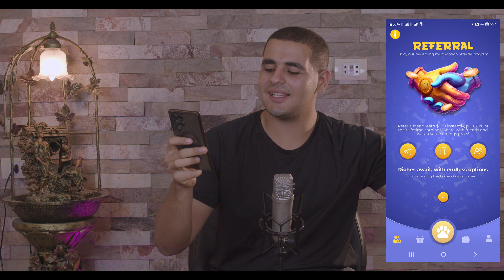تجربت الربح من الانترنت 2024 من تطبيق جديد سهل جدا 💰مع اثبات سحب عن طريق فودافون كاش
في هذا الفيديو أشارك معكم تجربتي في الربح من الإنترنت  2024 من خلال تطبيق جديد وسهل جدًا ستتعلم كيفية كسب المال بسهولة مع إثبات سحب حقيقي عبر فودافون كاش💸📱